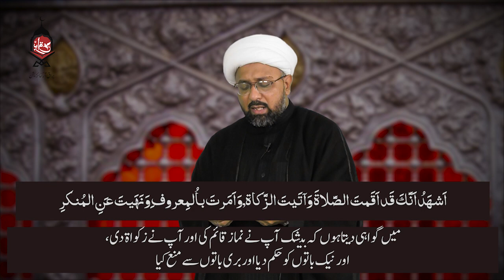Haram e Imam Hussain (A.S) ki Ziyarat | Ziyarat e Warisa | Maulana Irfan AVD | Burrak Org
Presented by *Burrak Organization*

                         *Social Platform link's*